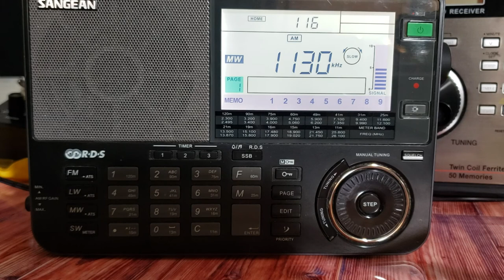Bloomberg 1130 kHz AM radio mediumwave on Sangean ATS 909X portable receiver internal ferrite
Received on February 18th 2020